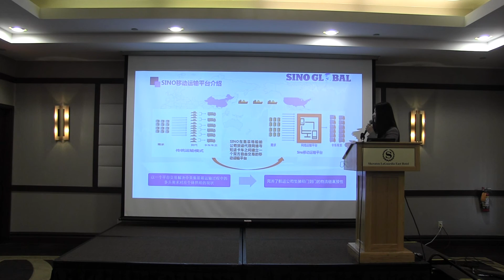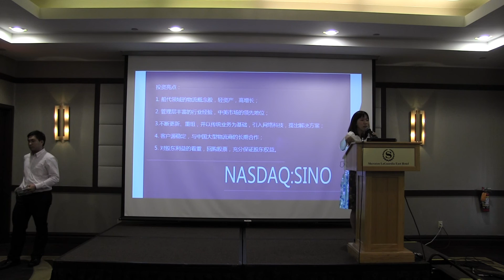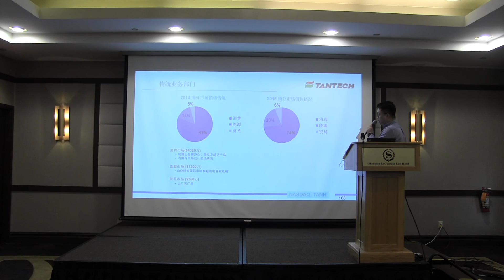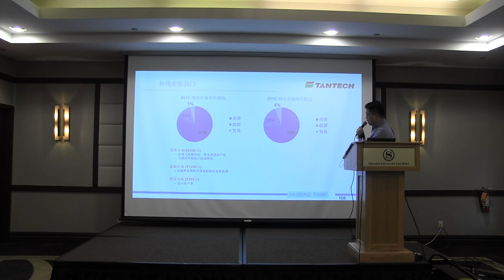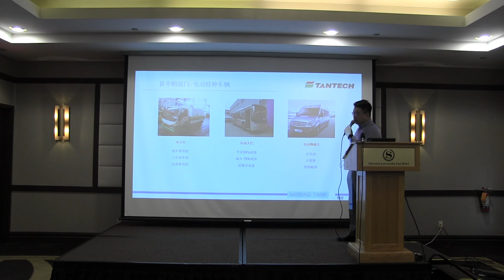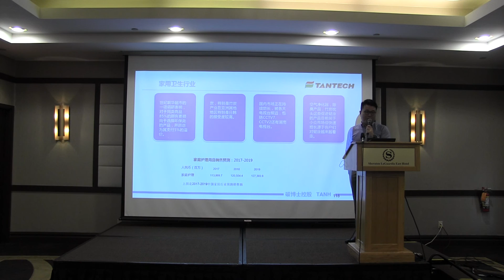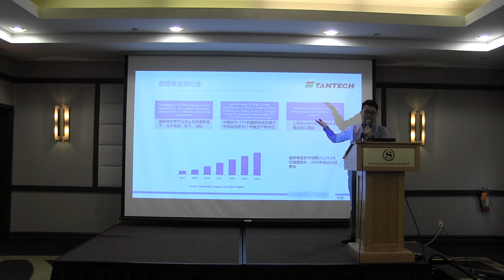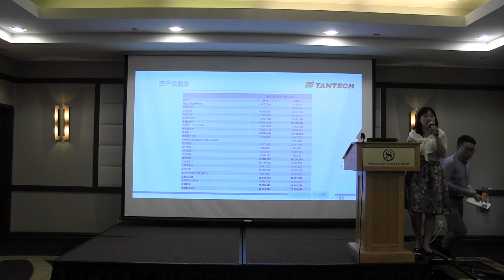2016中概小盘股见面吹风会-紐約站-4